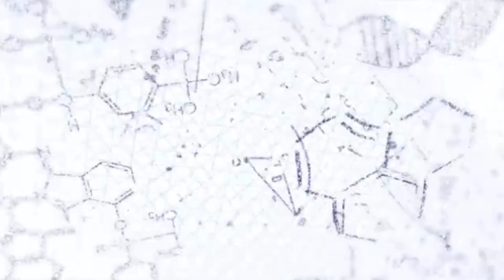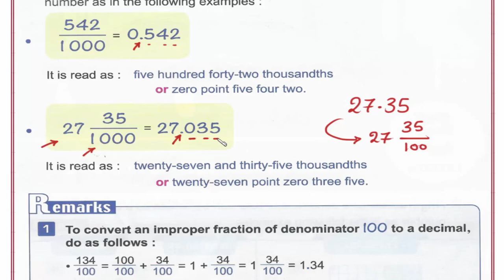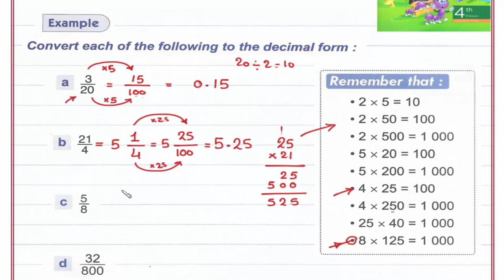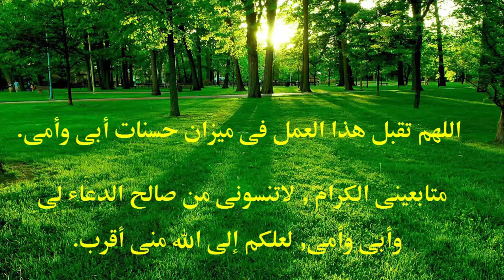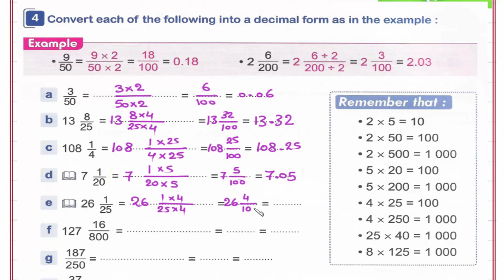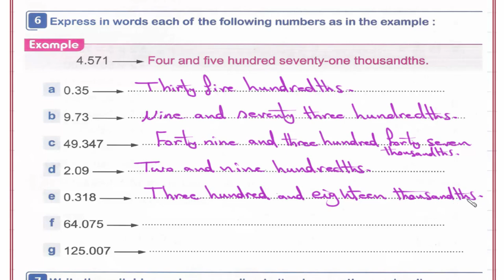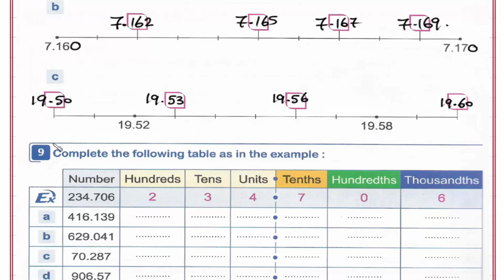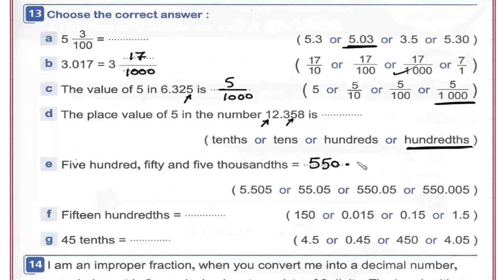Primary 4 \ grade 4- 2nd term 1.5- More about decimal numbers. شرح ماث رابعه إبتدائى لغات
Lesson 5- More about decimal numbers.
رابط القناة على الفيس بوك